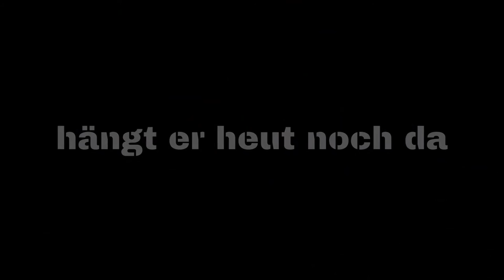Spanien 2017 - Toix / Calpe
Fliegen mit Flugbasis und Flytours vom Toix übers Meer nach Calpe.